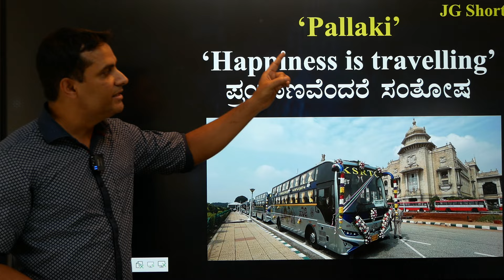"🚌 KSRTC Buses & Their Taglines: A Must-Know for Competitive Exams! 🚏 Boost your GK.